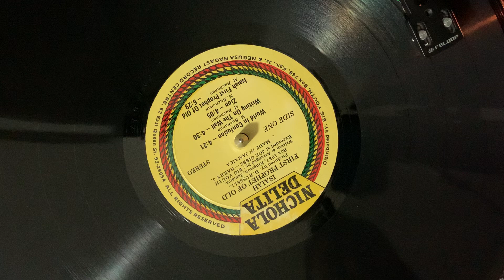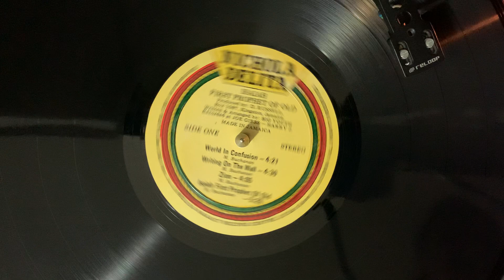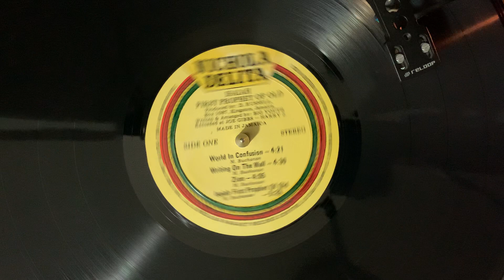Big Youth - Zion (1977)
Lp - Isaiah first prophet of old
Formato: Vinyl LP
Label: Nichola Delita
Jamaica